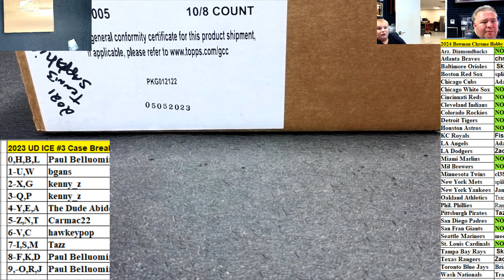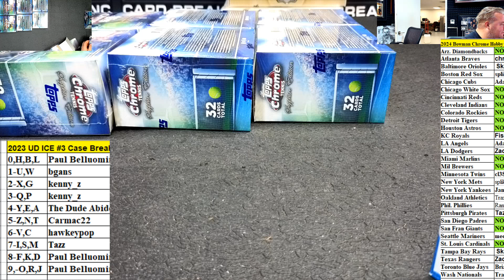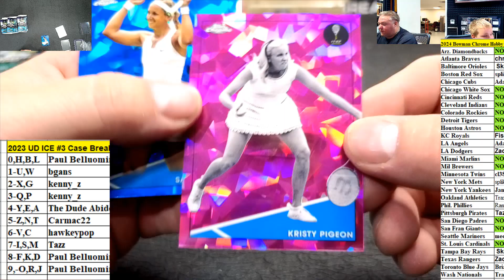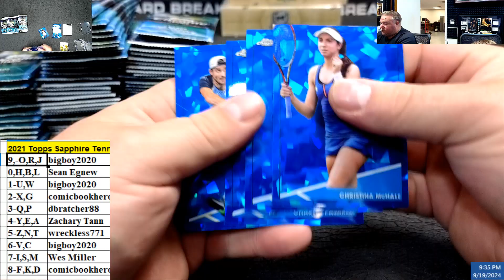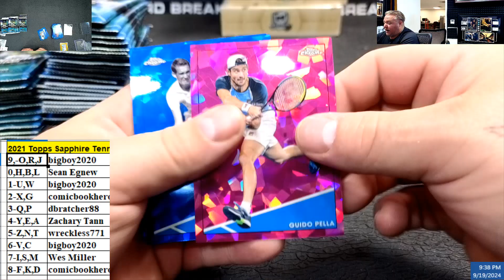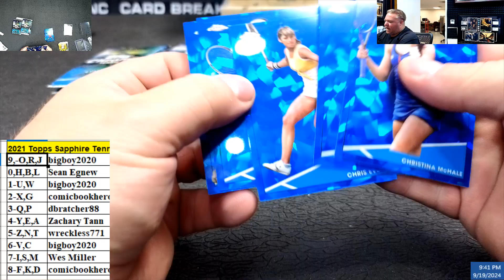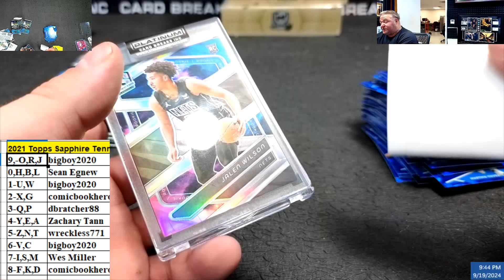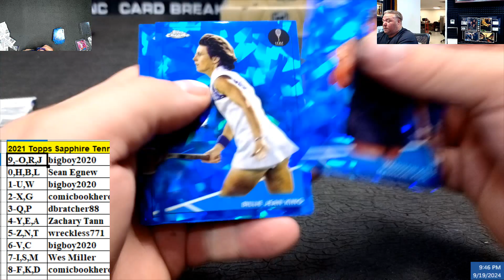2021 Topps Sapphire Tennis Cheesy Break